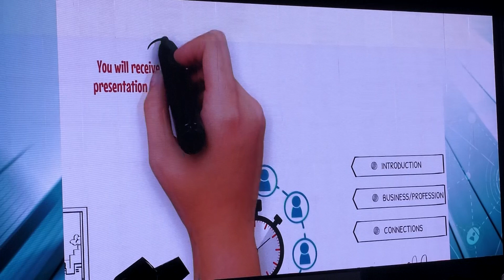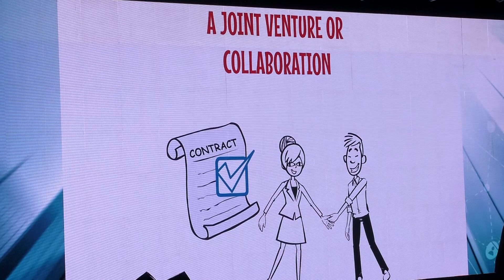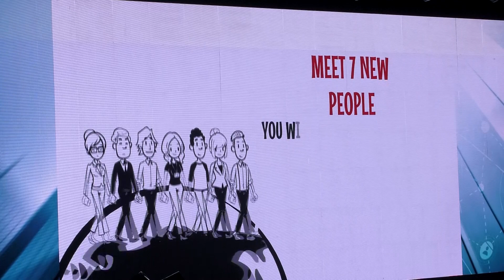IBCN 2019, Day 1, introduction to Networking by Mr.Nagu Chidambaram